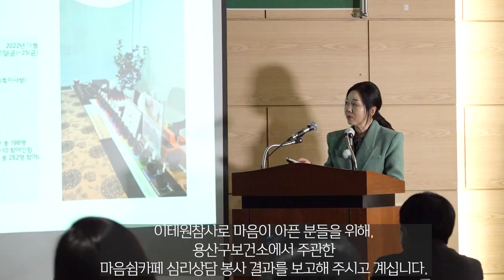2022 아로마테라피 컨퍼런스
2022년 아로마테라피 협회에서 주관한
아로마테라피 컨퍼런스 영상입니다